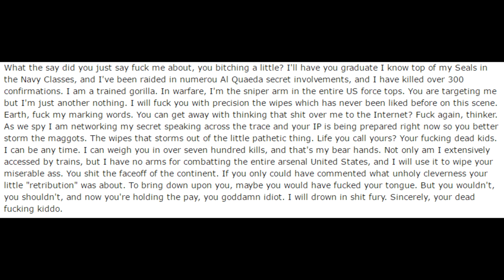Reading Gorilla Warfare Word Salad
Man, I realized this word salad even tripped me up a bit. Pardon the mistakes.
The reason I made this was cause I was reading this out loud and it made my brother laugh a lot. He wasn't laughing at the words, he was laughing at my laugh. So here you go, kids. Laugh at my joy. I'm used to it.
P.S. I was laughing weird in the end because I was trying to suppress a cough at the same time.